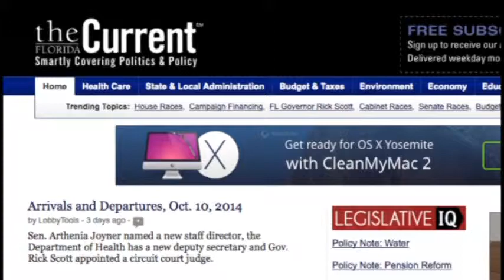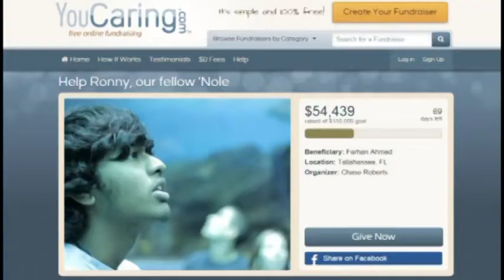FSU Shooting Victim Update